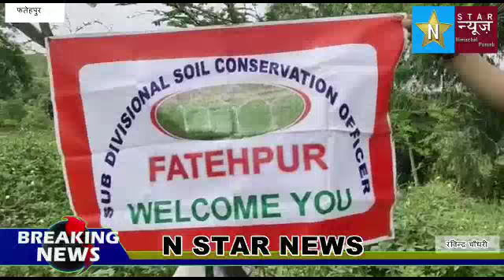आज के समय में लगभग हर युवा नौकरी की चाह में शहरों की तरफ रूख कर रहे हैं।किंतु कुछ युवा ऐसे भी हैं जो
आज के समय में लगभग हर युवा नौकरी की चाह में शहरों की तरफ रूख कर रहे हैं।किंतु कुछ युवा ऐसे भी हैं जो शहरों को छोड़ अपने गांवों में ही अपनी कमाई  के साधन तैयार कर अन्य युवाओं के लिए प्रेरणा स्त्रोत बन रहे हैं। ऐसा ही एक उदाहरण उपमंडल फतेहपुर के गांव अगाहर का है